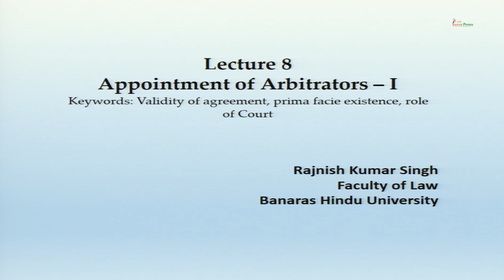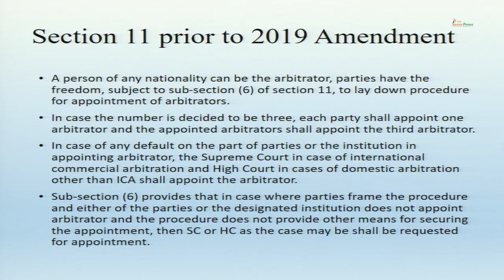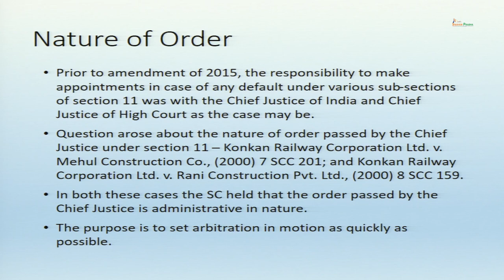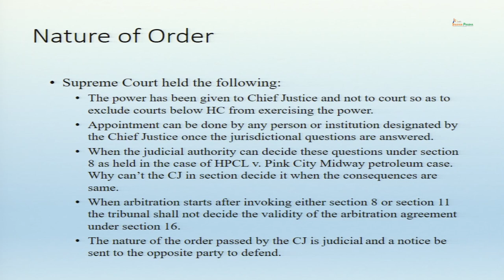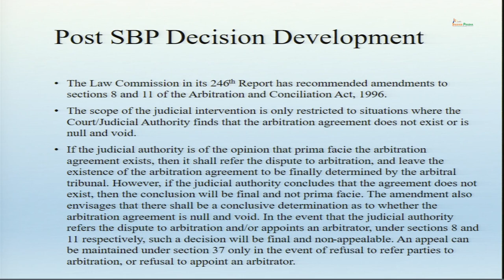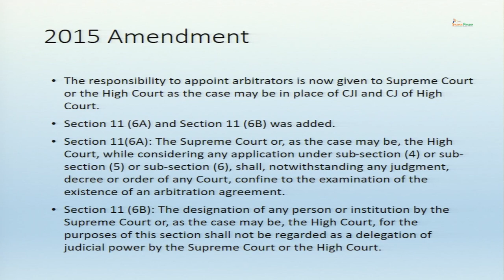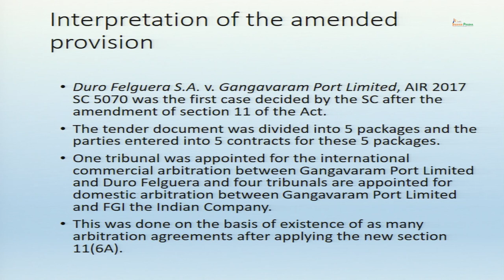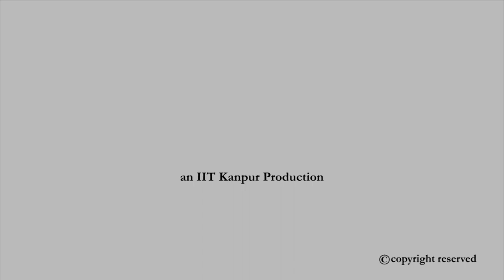Appointment of Arbitrators – I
Course Name : ADR & Arbitration
Subject : law